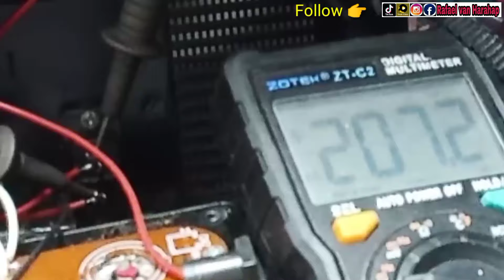Cara Servis Sendiri Radio Bata Mati Total. ⁉️ MODIFIKASI PAKAI INI MUDAH DAN MURAH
Cara memperbaiki radio bata mati total. Sangat mudah dipraktikkan oleh siapapun. Sangat murah juga kalau dimodifikasi pakai ini. Silahkan tonton dan praktikkan.